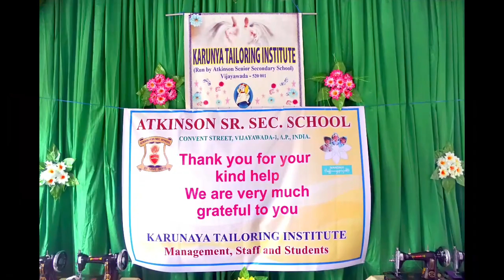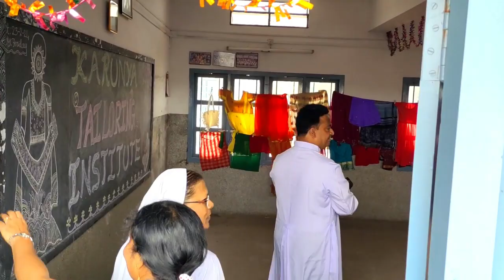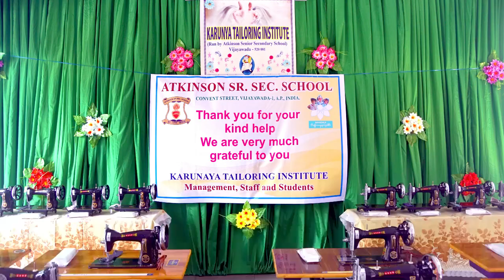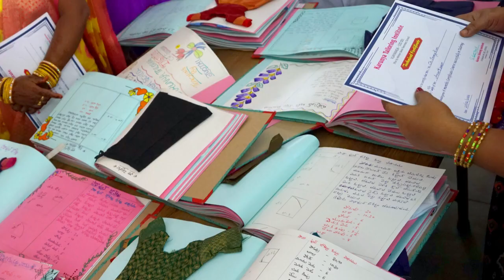"Distribution of Sewing Machines" in KARUNYA TAILORING INSTITUTE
The "ATKINSON SENIOR SECONDARY SCHOOL" is a prestigious educational institution that is situated in Vijayawada, AP. 1899 saw the founding of this company. The  Sisters of St. Ann of Providence successfully manage it. The school is associated with the CBSE Board, New Delhi, and takes pride in providing girls with a well-rounded educational program from Kindergarten through the XII standard.

The school offers large digital class rooms, a student activity center, well-designed labs, sports, NCC, and cultural activities like music, dance, karate, yoga, painting, etc., as well as a large library with a large collection of books & magazines, a computer center, a canteen, etc. on the school campus.

The school's goal is to raise up girls to be God-fearing, morally upright, and civically engaged individuals. understanding that education is a process of a student's overall development. Realizing that education is an all round development of the pupil, the institution constantly endeavors to direct to this end, all curricular studies and Co-curricular activitites with special emphasis on discipline and formation of character. Moral instructions which is essential for character formationis imparted to all the pupils.